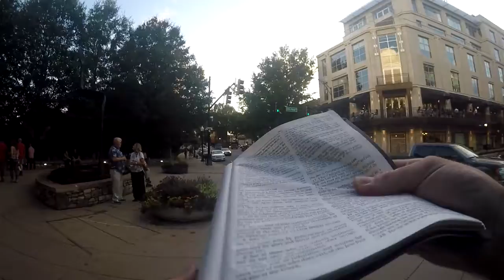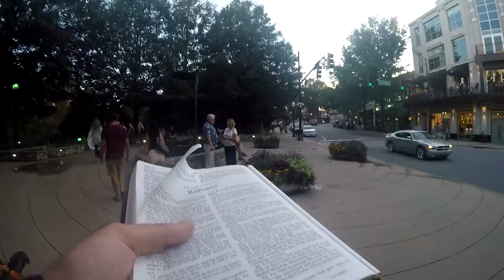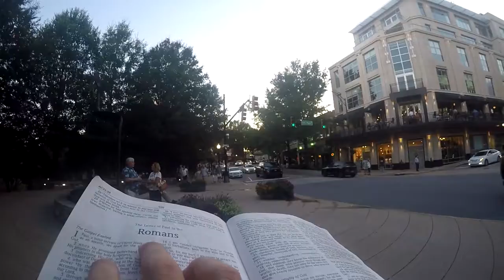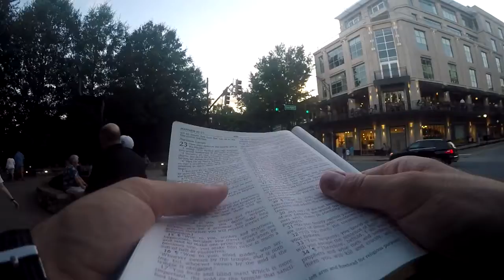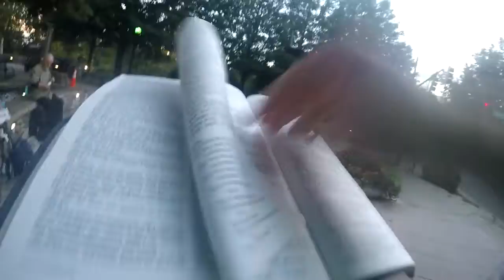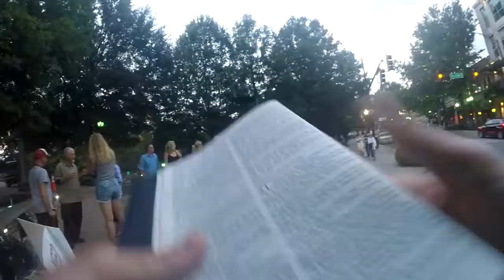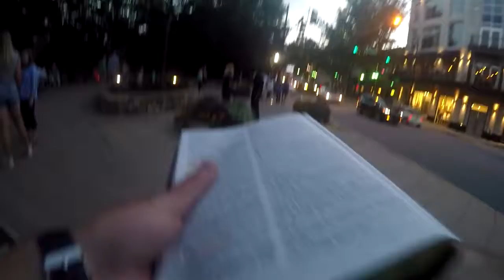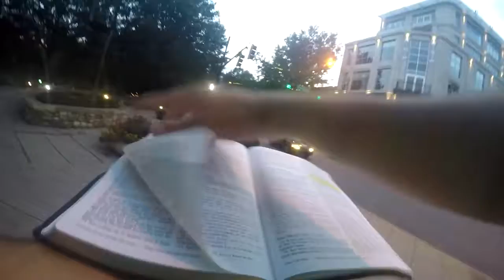The Inherent Knowledge Of God's Justice - Romans 1:32 - (Open Air Street Preaching)